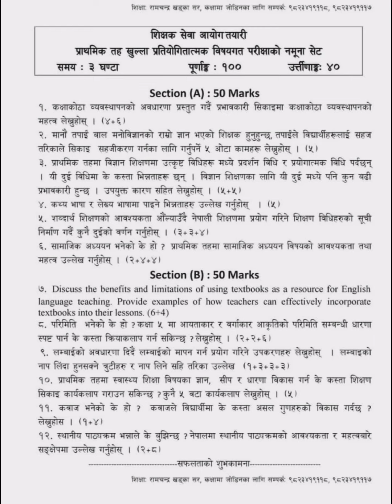tsc model question for primary level second paper नमुना प्रश्नपत्र प्राथमिक तह दोस्रो पत्र अभ्यास